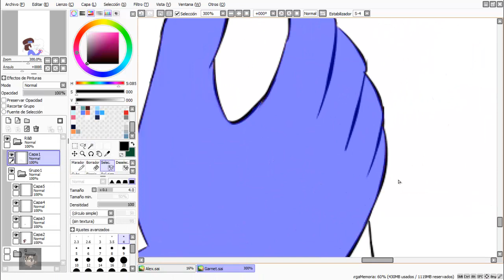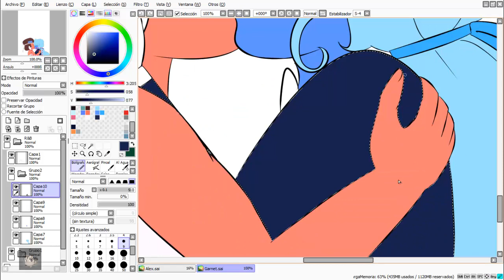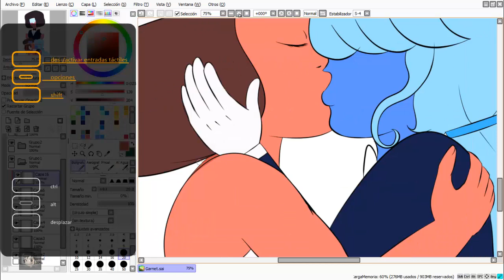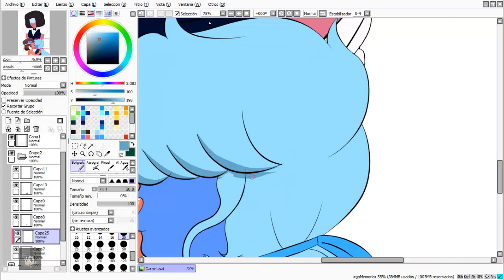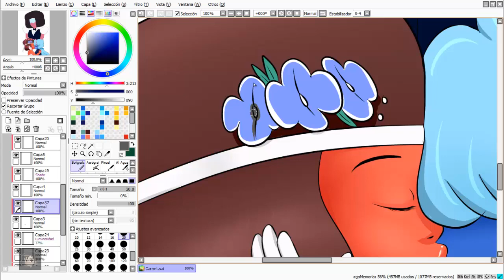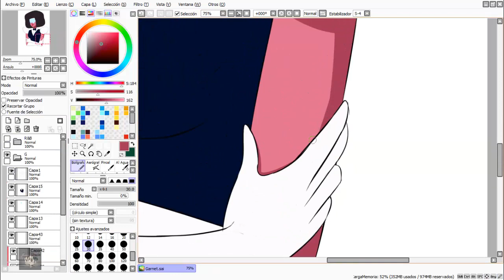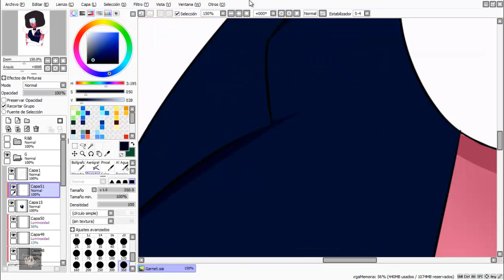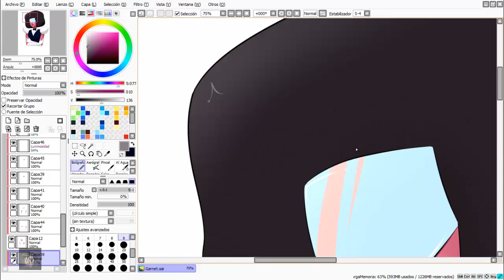[Speedpaint] Steven Universe | Garnet Fusion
☛Tiempo total: K c io
Compartan el video con sus amigos.